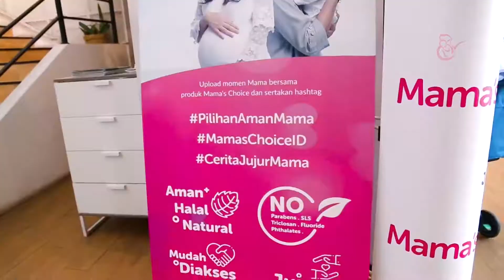Mama's Choice VIP Club - Prelaunch Gathering "Cerita Jujur Mama"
Bahagia! Itulah yang Mama’s Choice rasakan setelah event “Cerita Jujur Mama” akhirnya terlaksana. Ini adalah momen kami menyapa Mama untuk pertama kalinya. Mau tahu bagaimana para Mama’s Choice VIP Club seru-seruan di acara ini?

Simak video ini yuk Ma!